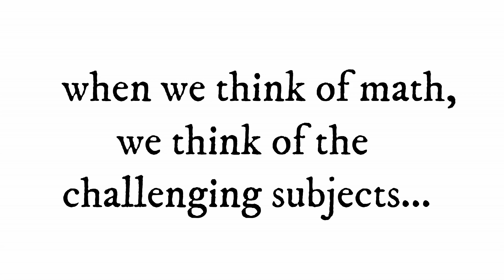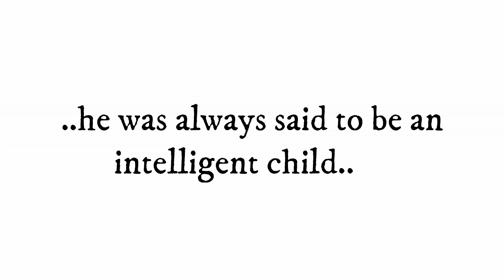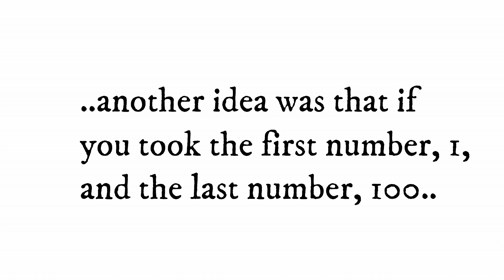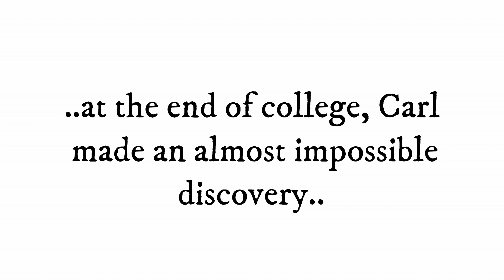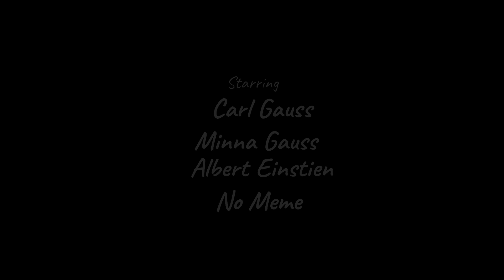Carl Gauss: The Movie